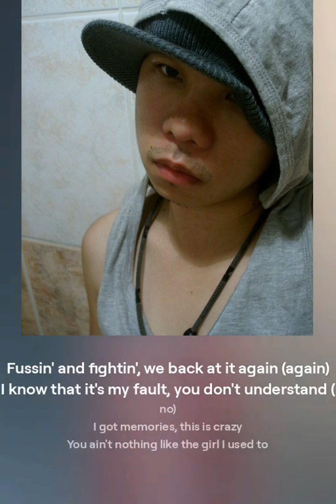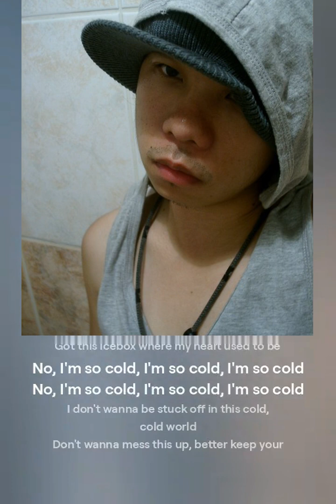my heart used to be - original music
Fussin' and fightin', we back at it again (again)
I know that it's my fault, you don't understand (no)
I got memories, this is crazy
You ain't nothing like the girl I used to know
Good with mom, good with pop, cool with all my n-
I should try, truth is I wanna let you in, but (no)
Damn these memories, and it's crazy
You ain't nothing like the girl I used to know (ooh)
Girl, I really wanna work this out 'cause I'm tired of fighting
And I really hope you still want me the way I want you (you, you)
I said I really wanna work this out, damn, girl, I'm trying
It's no excuse, no excuse (but I got this)
I got this icebox where my heart used to be (but I got this)
Got this icebox where my heart used to be (said I got it)
No, I'm so cold, I'm so cold, I'm so cold
No, I'm so cold, I'm so cold, I'm so cold (but I got this)
I got this icebox where my heart used to be (said I got this)
Got this icebox where my heart used to be
Why can't I get it right? Just can't let it go (go)
I opened up, she let me down, I won't feel that no more (no)
She ain't nothing like the girl I used to know
I don't mean to take it out on you, baby but I can't help it
'Cause my heart is in the same ol' condition that baby left it (and I)
I apologize (for making you cry)
Look me in my eyes, and promise you won't do me the same
Girl, I really wanna work this out 'cause I'm tired of fighting (fighting)
And I really hope you still want me the way I want you (baby, I want you)
It's no excuse, no excuse
I got this icebox where my heart used to be (said I got this icebox)
I don't wanna be stuck off in this cold, cold world
Don't wanna mess this up, better keep your eye on me, girl
And I really hope you still want me the way I want you
Said I got this icebox where my heart used to be
I got this icebox where my heart used to be